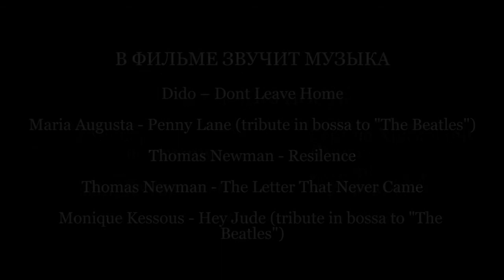The Cat's Pajamas. Кошкина пижама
director Yana Ankudovich

From a story by Ray Bradbury's